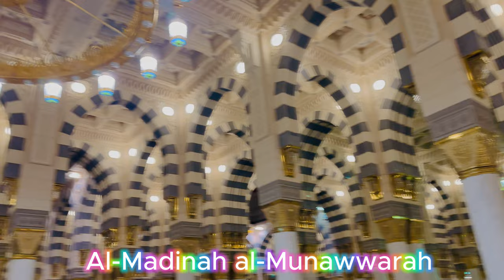Madina tour with friends | Madia Vlog 2023 | Madina to Makkah | Madina Saudi Arabia Video